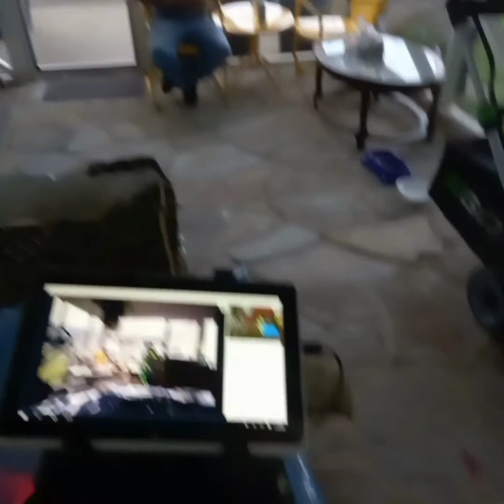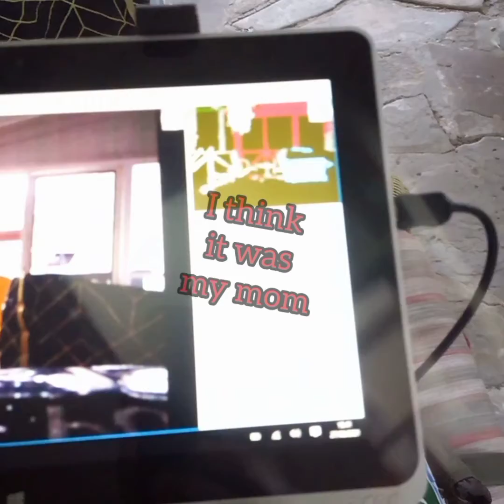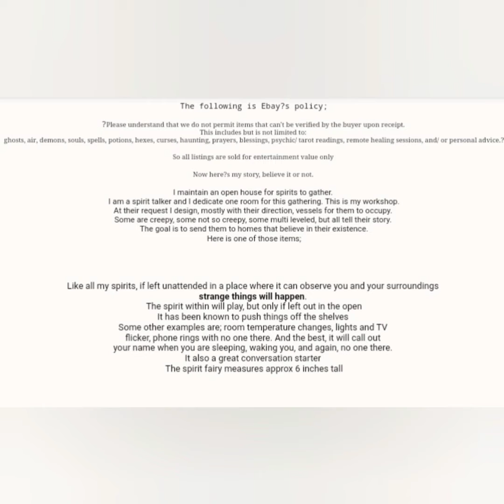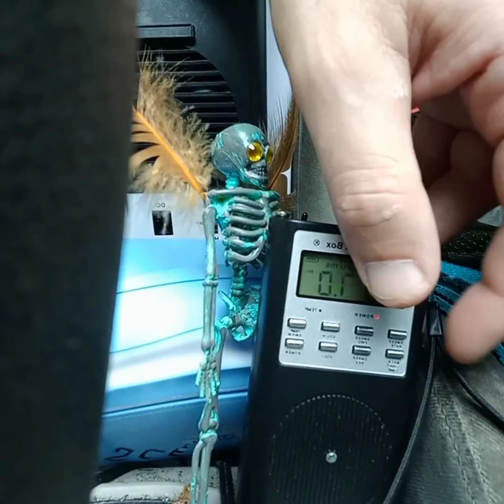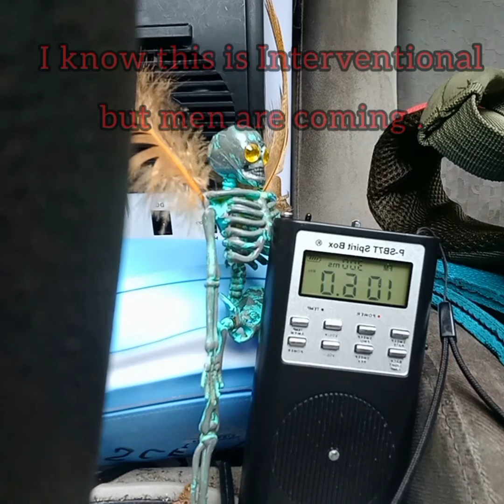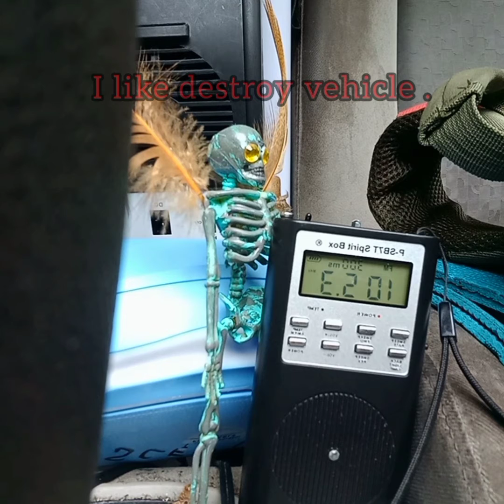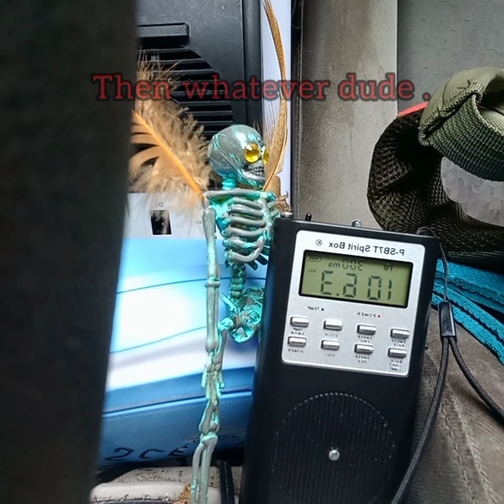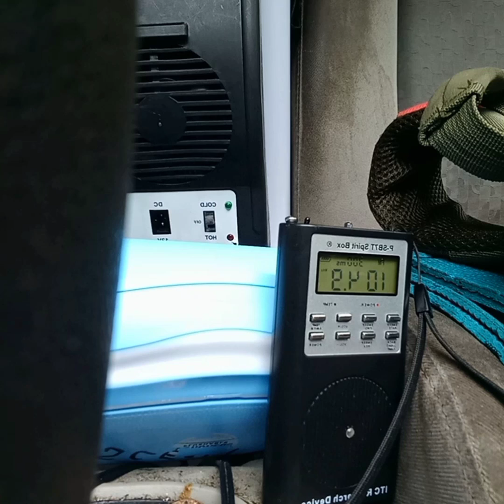mom still around and inervew with a dad fairy .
mom still around .plus bonus , a half ass interview with a dead fairy video. mom is showing that she is still in the house after death . I interview the haunted dead fairy I bought off eBay .